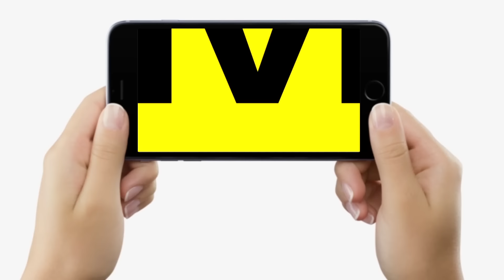Bihar Government Teacher को आज Nitish Kumar ने कर दिया बहुत खुश, लेकिन आगे ? Bihar Ki Baat...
देखिए बिहार_की_बात पोलिटिकल एनालिस्ट डा. संजय कुमार और ज्ञानेश्वर के साथ, समझिए आज नीतीश कुमार ने बिहार के शिक्षकों का दिल जीत लिया...

Bihar Government Teacher को आज Nitish Kumar ने कर दिया बहुत खुश, लेकिन आगे ? Bihar Ki Baat | Bihar News | Live Cities